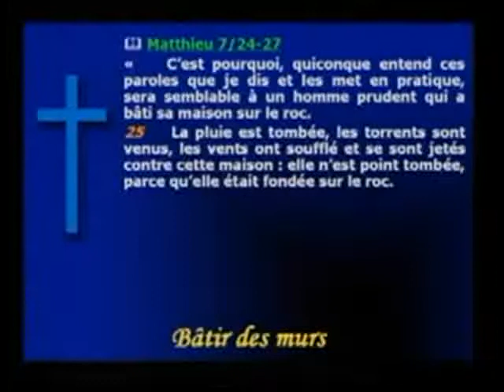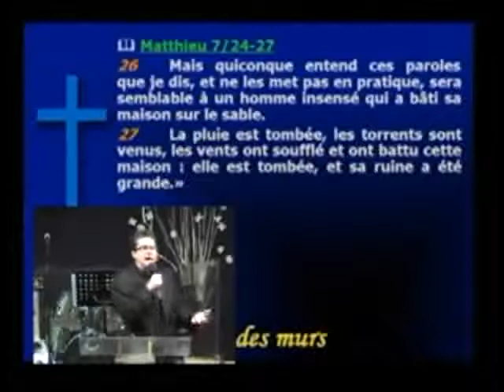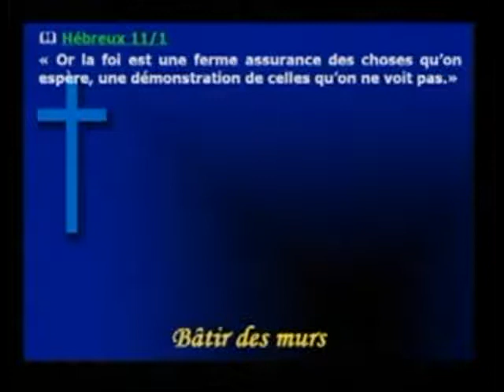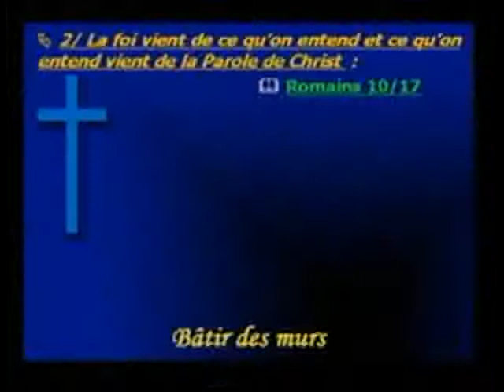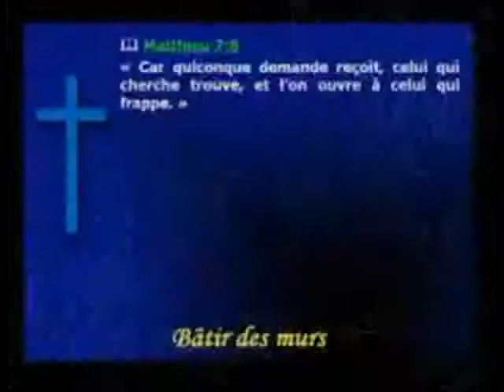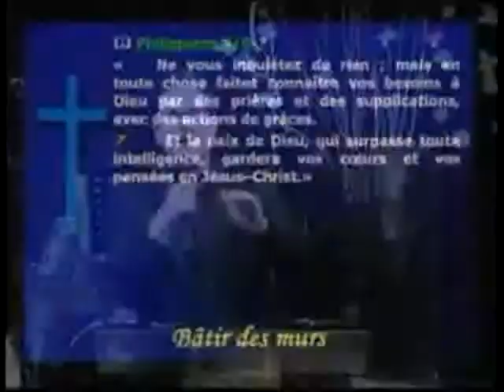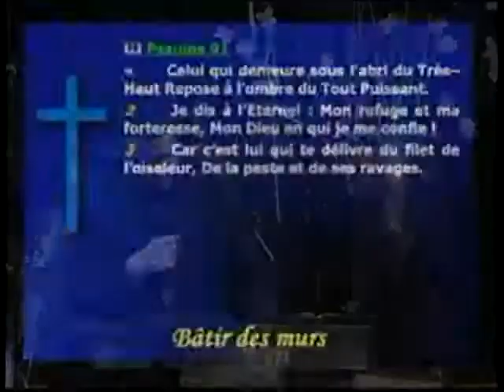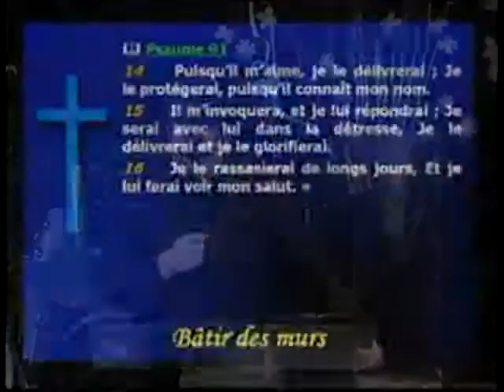Bruno Gautier - Bâtir des murs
Le pasteur Bruno Gautier nous rappelle que la clé dans la construction d'une maison se trouve dans la qualité des fondations et plus généralement nous amène à nous demander sur quelles priorités et/ou valeurs sont prises nos décisions. Cependant une question reste posée : que faire quand la maison s'écroule ?
Une rénovation reste superficielle tandis qu'avec Jésus nous pouvons reconstruire avec du neuf. Nous avons déjà vu les murs qu'il fallait abattre : Condamnation, séparation, opposition. Ce message désigne les murs à construire après avoir mis les bons fondements.
1. Le mur de la foi : tout est possible à celui qui croit. Plus précisément, la foi est un choix, une décision et la foi vient de ce que l'on entend et ce qu'on entend vient de la Parole de Christ
2. Le mur de la prière : parce que je crois je prie, je demande, j'espère et je reçois.
3. Le mur de protection : il permet de nous éloigner du péché en prenant garde à ce que je mets devant mes yeux, à ce que j'écoute ; c'est aussi tout un ensemble de valeurs et de priorité.
4.  Le mur de résistance : persévérer dans la foi, dans la prière, dans la vie d'église.